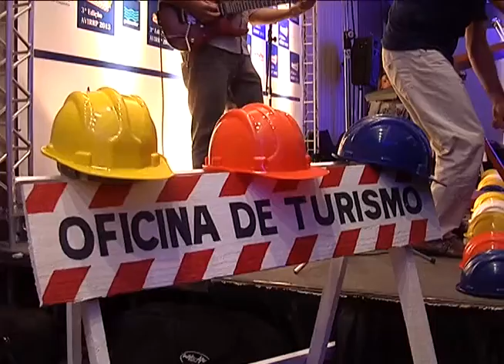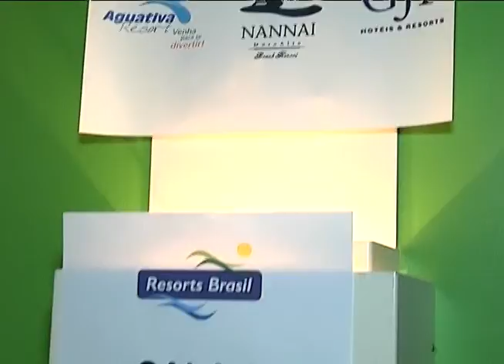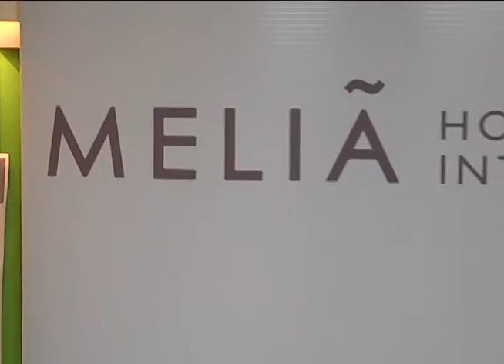Programa Neusa Bighetti exibido no dia 13/10/2013 - Oficina de Turismo Avirp